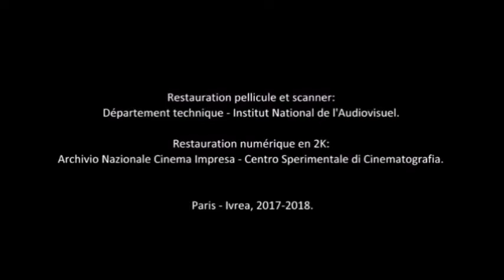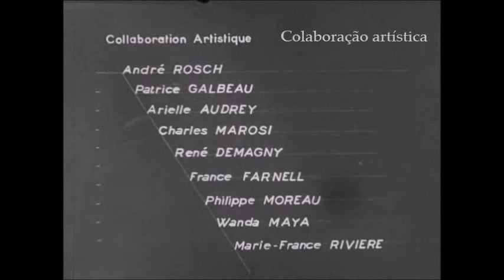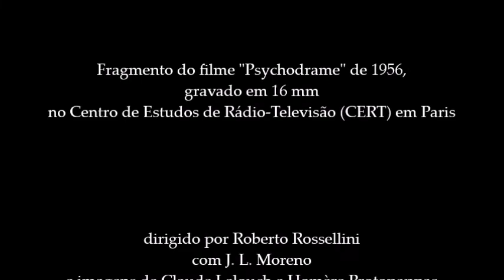“Psicodrama” com J. L. Moreno por R. Rossellini: um fragmento-chave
O filme foi rodado em 1956, mas só foi descoberto 61 anos depois. Quem dirigiu J. L. Moreno – apresentado na película como professor de sociometria - foi o conhecido diretor de cinema italiano Roberto Rossellini. Filmado em 16mm, “Psicodrama” é um documento raro. Neste fragmento curto, Moreno ressalta a importância, “em qualquer produção psicodramática, de trazer as dimensões mais profundas do problema à superfície”. Ele explica que “é possível fazer isso  em 5 ou 10 minutos”, mas que não é tão fácil assim numa terapia comum. É preciso, então, “utilizar técnicas psicodramáticas”. Alguma pergunta? Nenhum participante do filme fez.